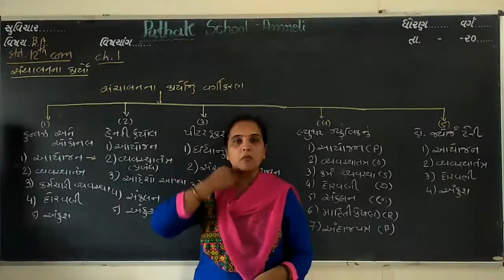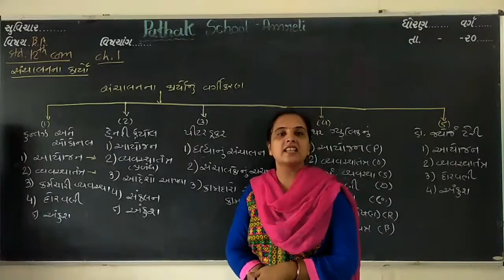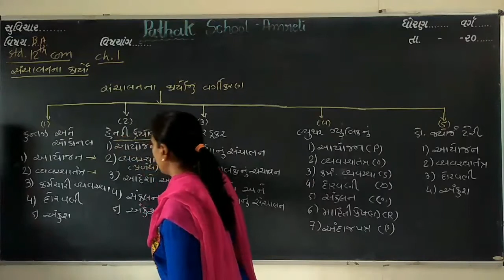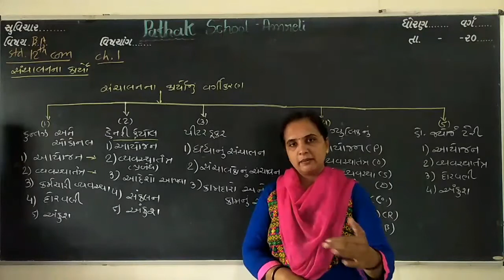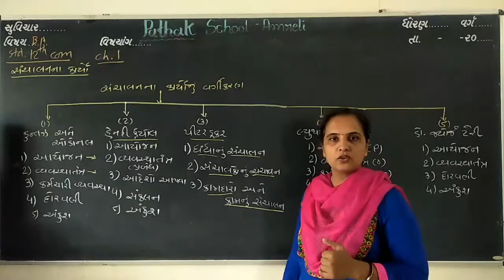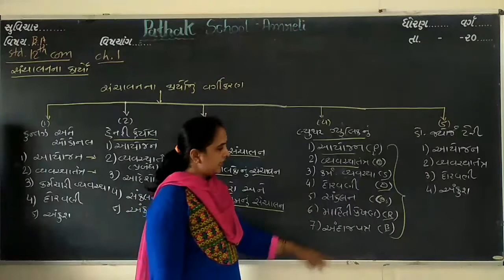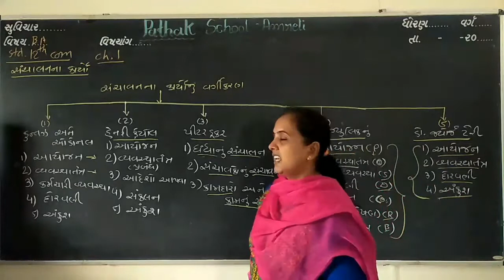12 commerce | b.a | lecture 10 | ch 1| pathak school amreli